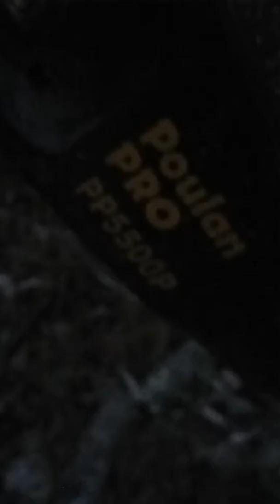I got a Poulan Pro chainsaw that cuts branches for a weed eater